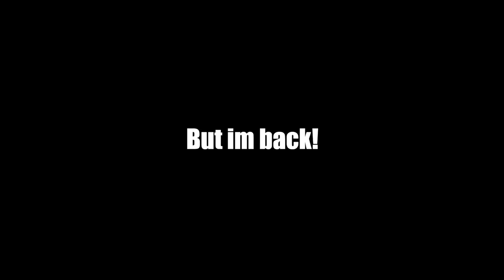Twin-Turbo 2nd Gen Cummins Gets INSANE Makeover!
My Twin-Turbo 2nd Gen Cummins gets an INSANE custom “Lamborghini Pearl White” Wrap from Mittens Customs + sooo much more!